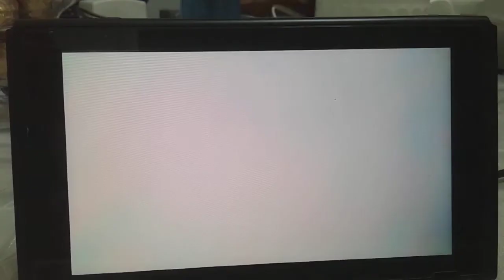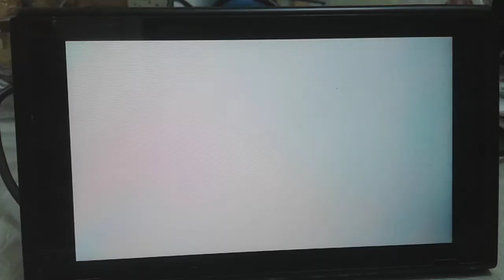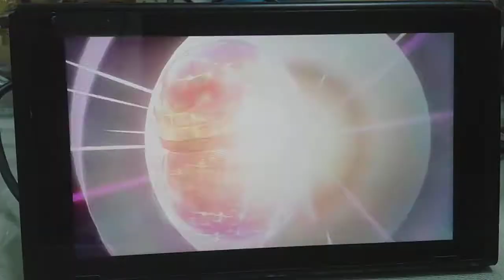Pokemon Sword EVEN MORE MAX RAIDS! (part 7)